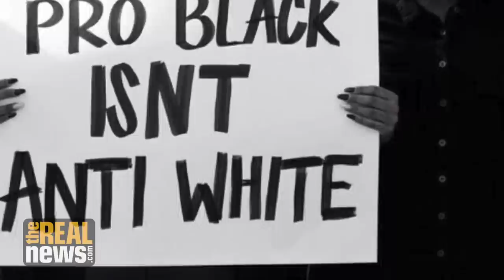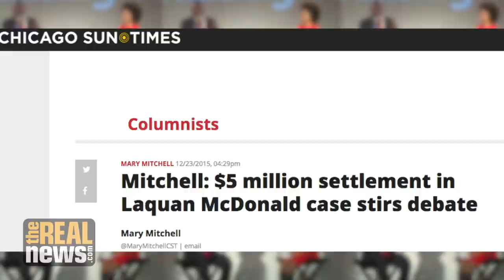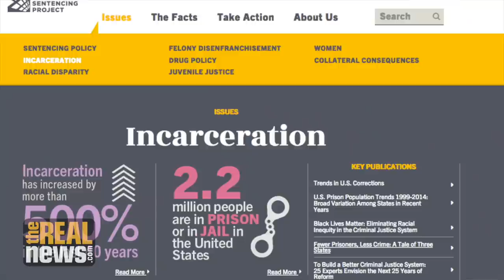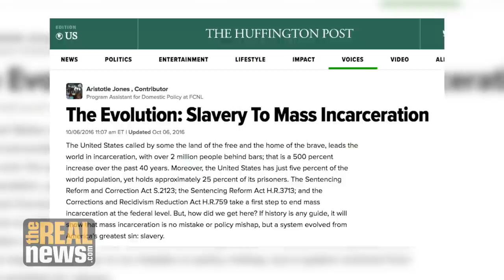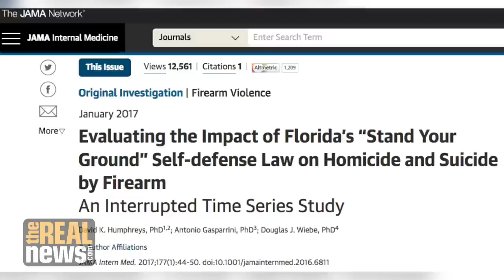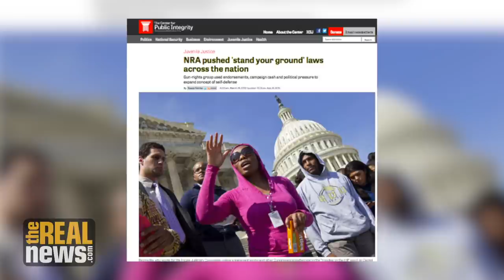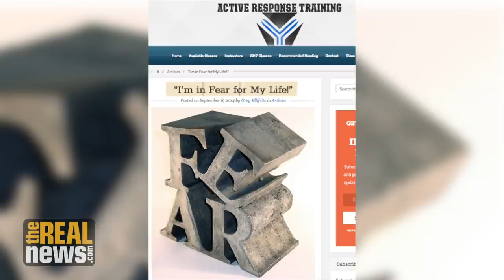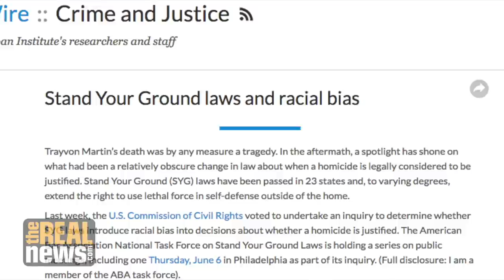3 1/2 Minutes, 10 Bullets': A Discussion with Ron Davis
Ron Davis, father of slain Jordan Davis, joins an audience in TRNN's studios for a post-screening discussion of '3 1/2 Minutes, 10 Bullets,' a film that examines the shooting death of his son, 17-year-old Jordan Davis, the racial prejudice that caused the tragedy, and contradictions within the American criminal justice system